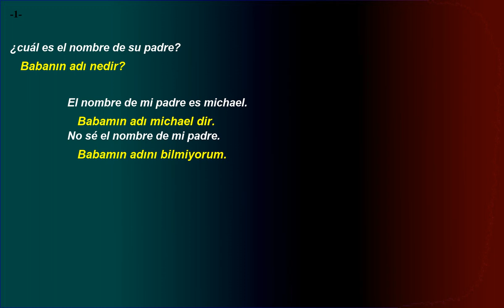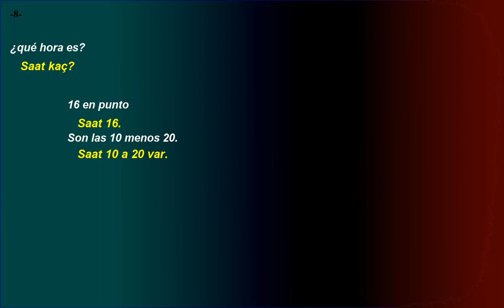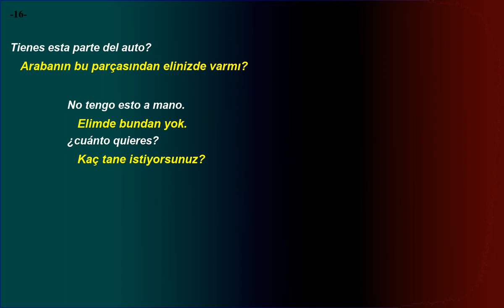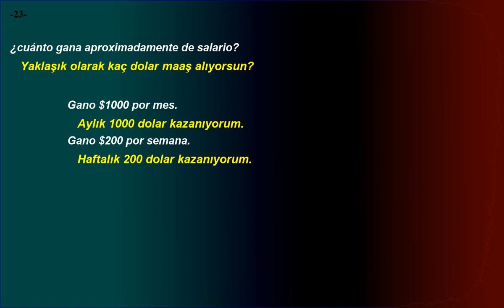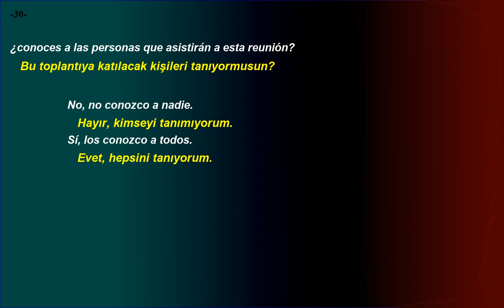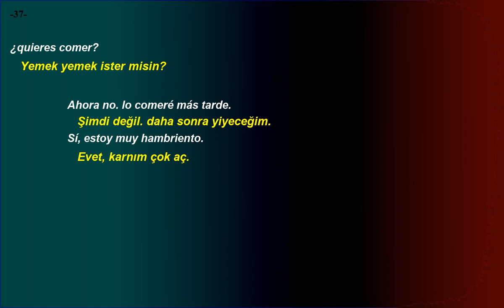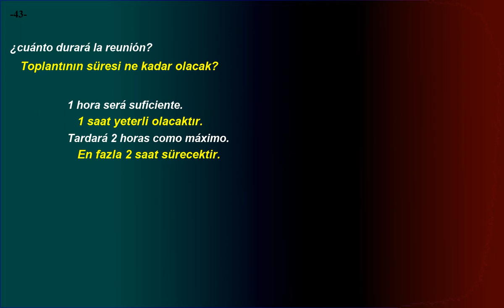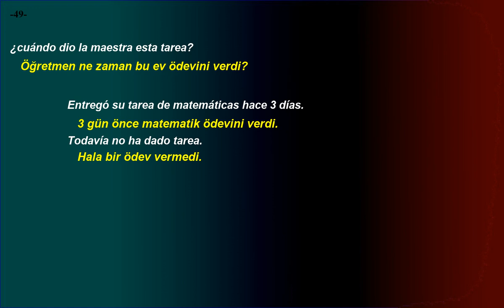Kolay ve hızlı, İspanyolca Dinleme Pratiği - Cümle Örnekleri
Pratik mükemmelleştirir.
2 ayda bu videolar ile İspanyolca dinleme konusunda ilerlediğinizi göreceksiniz.